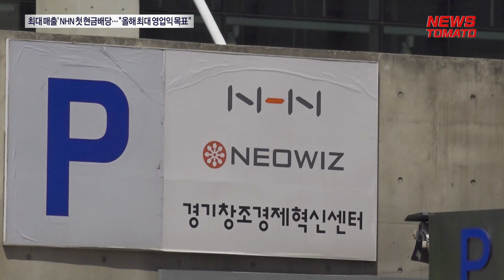'최대 매출' NHN 첫 현금배당…"올해 최대 영업익 목표" [말하는 기자들_중기&IT_0214]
지난해 창립 10주년을 맞은 NHN이 최대 연매출 기록이라는 결실을 맺었습니다. 이를 바탕으로 창사 이래 첫 현금배당 등 대규모 주주환원정책도 발표했는데요. 올해는 역대 최대 수준의 영업이익 달성이라는 목표도 제시했습니다.

NHN의 지난해 연결 기준 매출액은 전년보다 7.3% 증가한 2조2696억원을 기록했습니다. 지난 2022년 2조원을 돌파한 데 이은 연간 최대치입니다. 영업이익은 전년보다 42.2% 늘어난 555억원을 달성했습니다.

지난해 4분기 매출도 전년 같은 기간보다 6.7% 증가한 5983억원으로 분기 최대치를 기록했는데요. 다만, 영업이익은 커머스 부문의 대손상각비 인식 등의 영향으로 78억원의 손실을 기록하며 적자 전환했습니다.

NHN은 창사 이래 첫 현금배당 등 총 666억원 규모의 주주환원정책도 펼칩니다. 배당금은 주당 500원씩 약 169억원 규모입니다. 또한 이날부터 200억원 규모의 자사주 79만주를 매입하고, 이달 26일 117만주의 자사주를 소각할 계획입니다.

정우진 NHN 대표는 "올해 NHN은 역대 최대 영업이익 달성을 목표로 삼고 수익성 중심의 내실 경영 기조를 이어나갈 것"이라며 "회사의 이익 성장을 주주들과 함께 나눌 수 있도록 주주환원 정책을 보다 강화해 나가겠다"라고 말했습니다.

뉴스토마토 배덕훈입니다.

감사합니다.